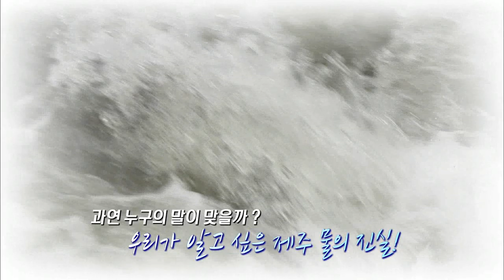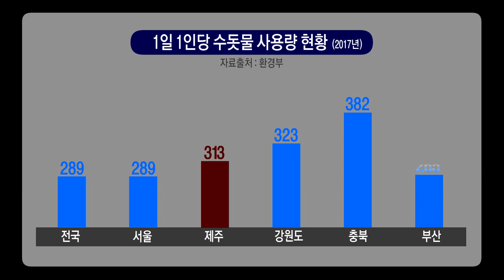[제주 水려한 물 이야기3] 제주의 물, 그것이 알고 싶다 (생방송 제주가 좋다)